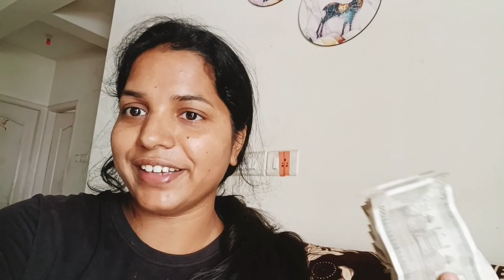Gullak fod ceremony ||youtube maa Love baby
Gullak fod ceremony ||